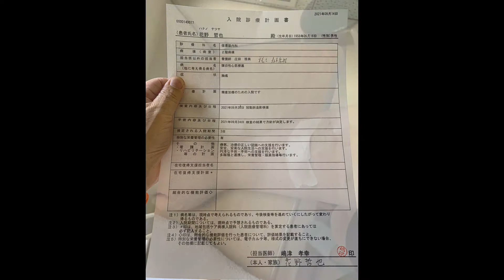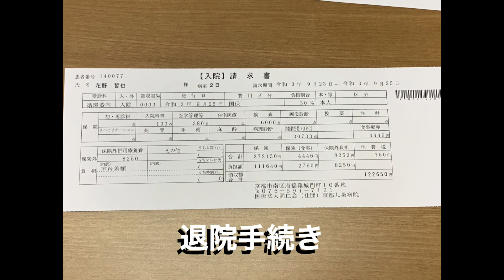2021-09-23[木]心臓カテーテル検査入院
京都九条病院 心臓カテーテル 一泊二日